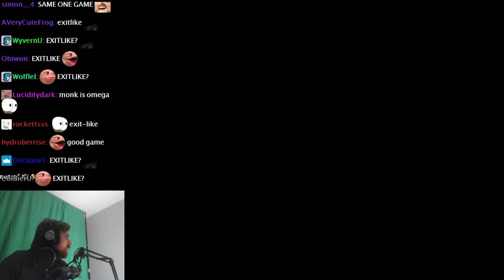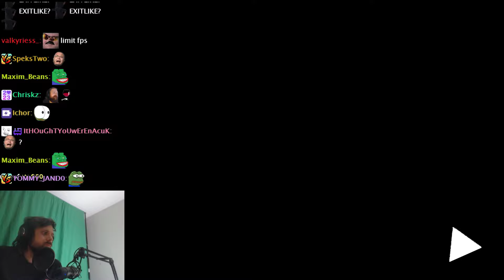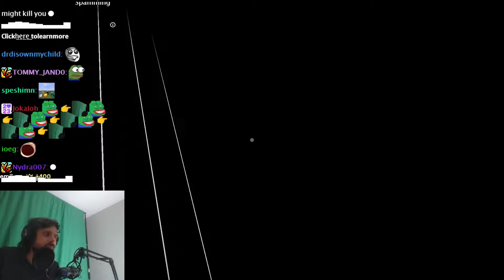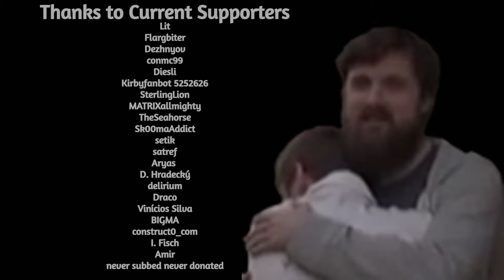Forsen Plays The Echo Escape